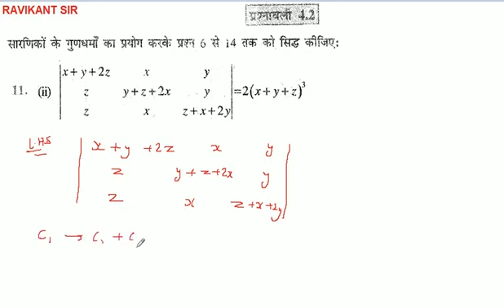सारणिकों के गुणधर्मों का प्रयोग करके प्रश्न 6 से 14 तक को सिद्ध कीजिए: [[x+y+2z,x,y][z,y+z+2x,y][z,x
सारणिकों के गुणधर्मों का प्रयोग करके प्रश्न 6 से 14 तक को सिद्ध कीजिए: [[x+y+2z,x,y][z,y+z+2x,y][z,x,z+x+2y]]=2(x+y+z)^3